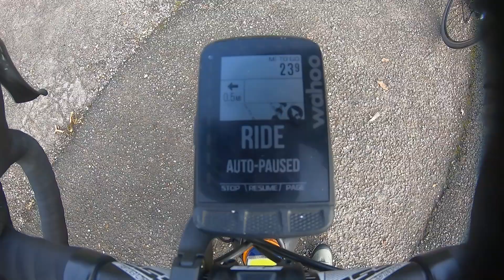A Sunny(ish) Sunday Surrey Hills Ride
Out of the garage and back racing in the street - a ride out to Surrey on a sunny(ish) Sunday, taking in the Col de Hazeldene and the Col de Ranmore Common.

Photography equipment I use:
Panasonic GH5

Cycling stuff I use:
Exposure TraceR rear light
See Sense rear light
Vittoria tool bottle
Lezyne Road Caddy

Books I recommend:

Riding in the Zone Rouge by Tom Isitt
The Greatest: The Times and Life of Beryl Burton by William Fotheringham